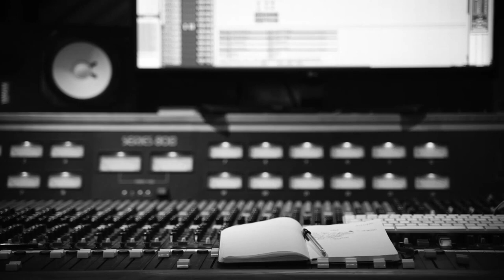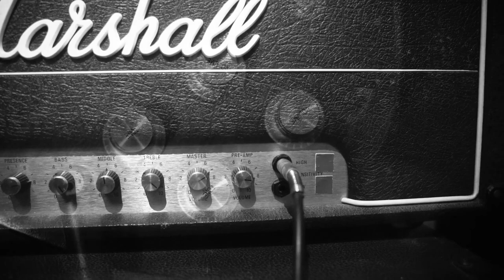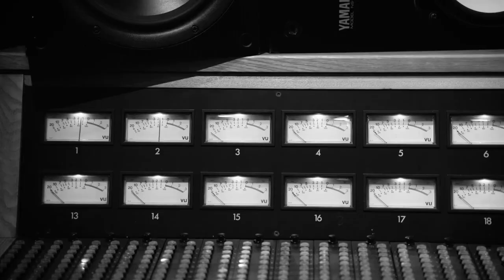URNE - DESOLATE HEART (Official Video)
URNE – “DESOLATE HEART" From the debut album ‘SERPENT & SPIRIT’